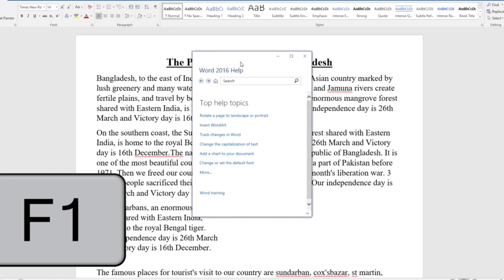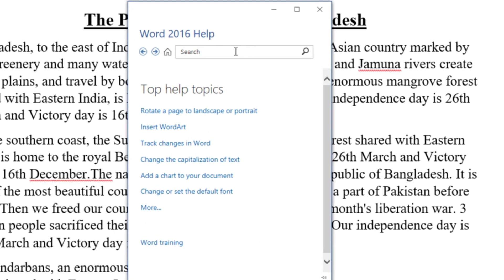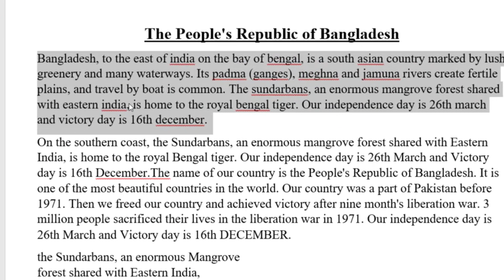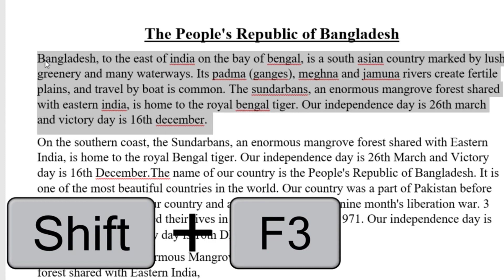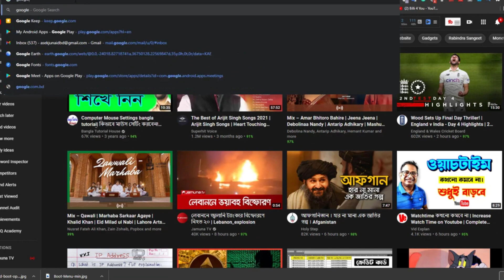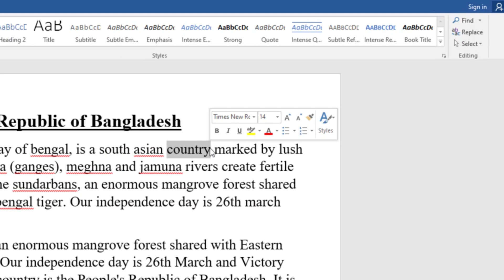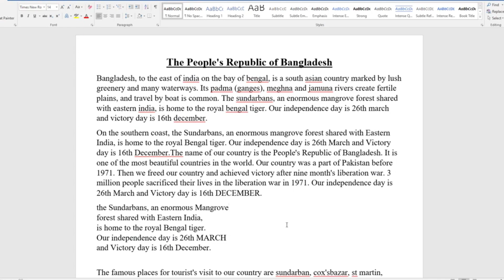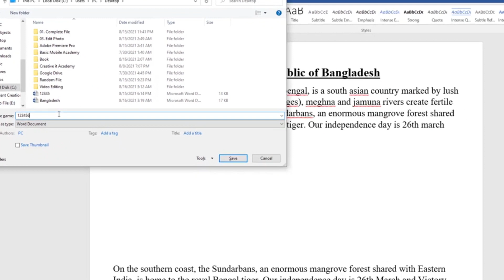Best Use of Function Keys F1 to F12 on the keyboard | Computer & Laptop keyboard Shortcut Bangla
Best Use of Function Keys F1 to F12 on the keyboard | Computer & Laptop keyboard Shortcut Bangla @TAPONSITES

In this video i try to present,
This video I will show Best Use of Function Keys F1 to F12 on the keyboard | Computer & Laptop keyboard Shortcut Bangla

কি বোর্ডের F1 থেকে F12 পর্যন্ত কিগুলোর কাজ কী তার বিস্তারিত আলোচনা করা হয়েছে।

what are the use of function keys F1 to F12 windows 10, use of F1 F2 F3 F4 F5 F6 F7 F8 F9 F10 F11 F12 shortcuts key, how to use computer function keys or  shortcut keys of computer,
So F1 to F12 function keys Computer user must know,

Hi,
This channel contains only technological related tutorials.
Most of the videos in bengali language.